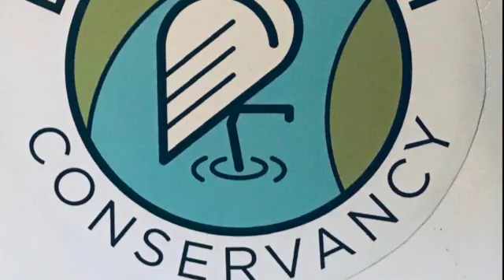LMC WALDORF SCHOOL SENIORS LITTLE MIAMI CONSERVANCY VOLUNTEERS RIVER FLOAT AUGUST 29, 2023 SD 48